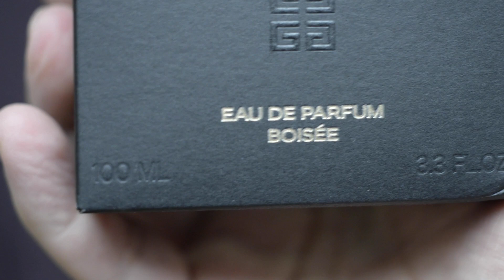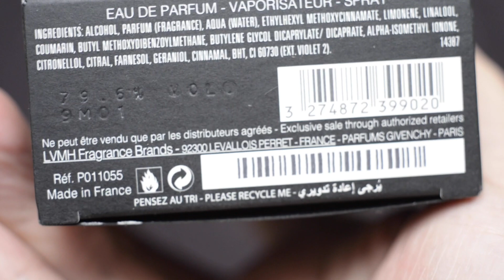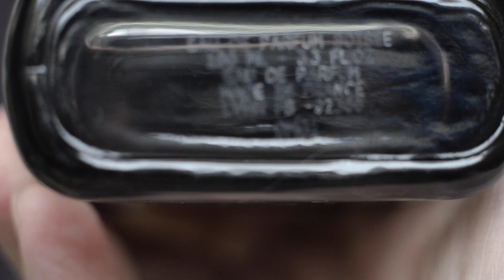GENTLEMAN BOISÉE - GIVENCHY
Hoy les traigo la reseña del lanzamiento de Givenchy de este 2020 en la linea Gentleman y es la Gentleman Boisée Eau de Parfum. Queres saber de su desempeño, a qué huele, su performance y si vale la pena? Te invito a ver el video y espero que te guste.